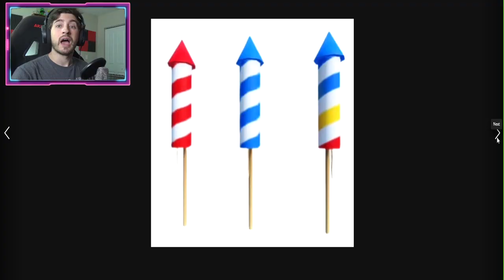ROBLOX *NEW* SONIC SPEED SIMULATOR (4TH OF JULY SONIC LEAK UPDATE!)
I'll be showing you guys ROBLOX *NEW* SONIC SPEED SIMULATOR (4TH OF JULY SONIC LEAK UPDATE!)

Use Star Code "Digi" when you buy Robux or Premium!